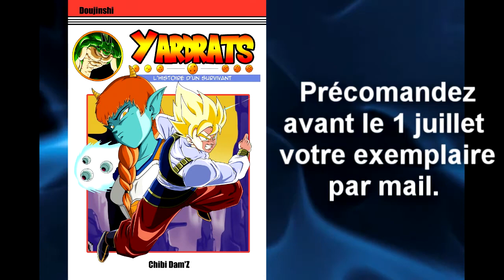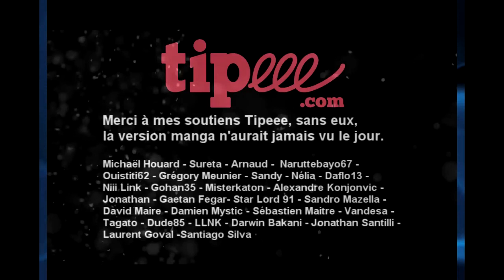Yardrats chapitre 10 le pouvoir effrayant de Vegeta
Depuis Août 2017, j'ai entrepris de redessiner entièrement mon doujinshi Yardrats, l'histoire d'un survivant qui raconte l'arrivée de Gokû sur la planète Yardrat où il y apprendra le shunkan idô.

Dragon ball Z/TOEI ANIMATION CO., LTD. © BIRD STUDIO/SHUEISHA, TOEI ANIMATION/AKIRA TORIYAMA/